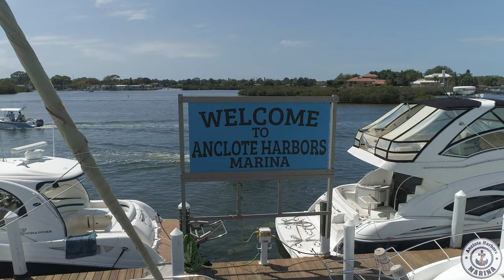Anclote Harbors Marina 4K